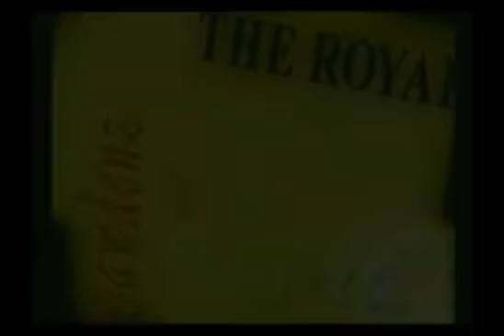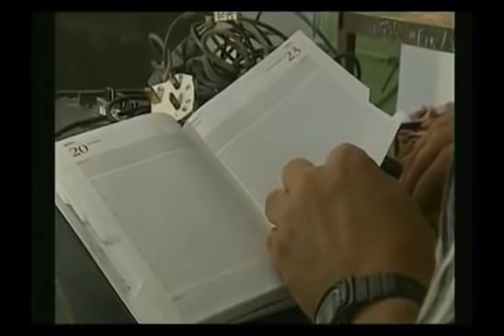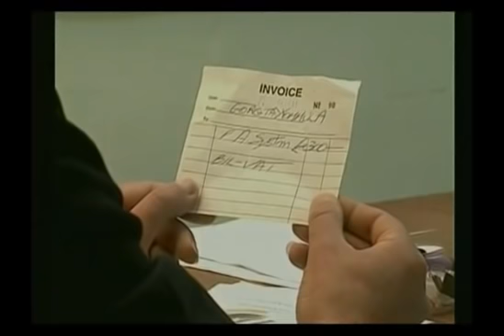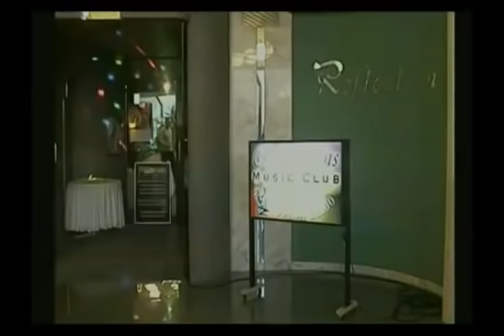Gawdenz blocca episode 1&2